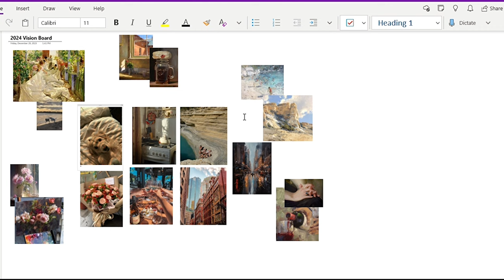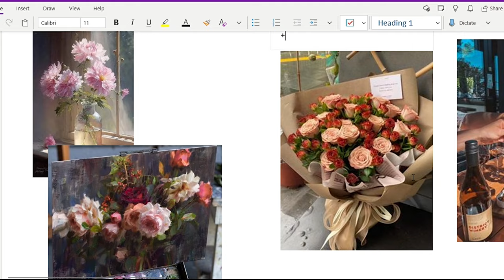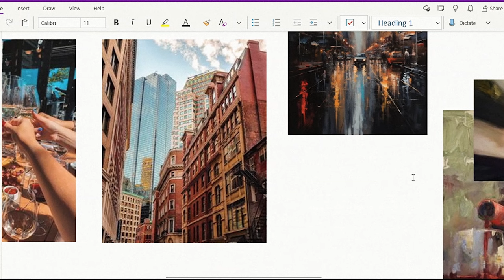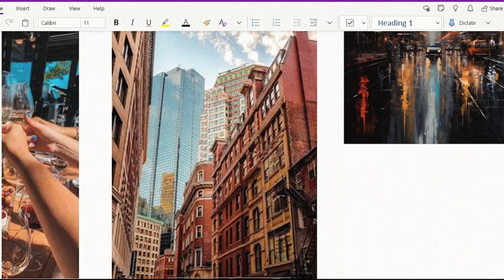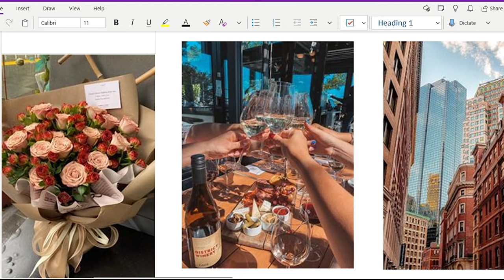Painting my 2024 Vision Board! 🥂goals for the year & letting go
i'm back, baby! join me while I start my (rocky) return to my artwork. comment your favorite art channels you use to get back into your art or your other passions 💗

join me as I paint (instead of just pinterest) my 2024 vision board/mood board. I adore creating vision boards and setting my intentions for the new year... this one was definitely a challenge for me, so I hope you enjoy!

The channel name is pronounced Lav-ern-yuh!

channel photograph: 13,580 of you ♥